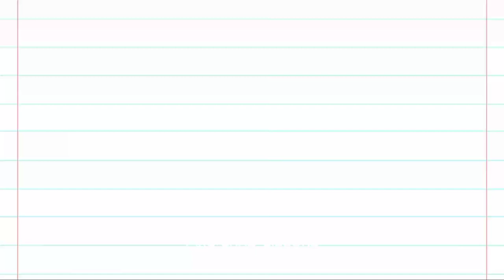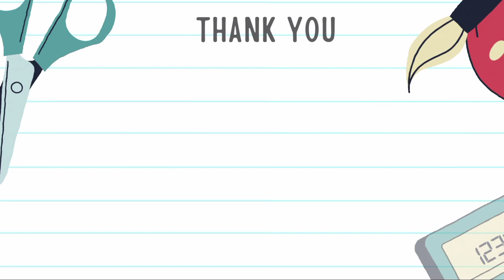How To Draw Chinese Cabbage / Cara Menggambar Sawi Putih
Hallo semua nya Selamat datang di Channel Wais Alfarizi

Untuk video yang saya buat ini adalah
How To Draw Chinese Cabbage / Cara Menggambar Sawi Putih  by Wais Alfarizi

Mudah, Simple, Gambar Lucu , menggambar untuk pemula, dan  Menyenangkan

✨Belajar Cara Menggambar dengan Mudah
✨Menggambar Step by step secara senang dan gembira
✨Tutorial Menggambar dalam segala hal
✨Belajar cara mewarnai dengan spidol, pensil warna dan lain-lain
✨Menggambar yang menyenangkan
✨Gambar Sesuai dengan Kemampuan dan kreatifitas

Mari bersenang - senang untuk menggambar, luapkan kreatif dengan menggambar.

Semoga harimu menyenangkan, salam menggambar ❤